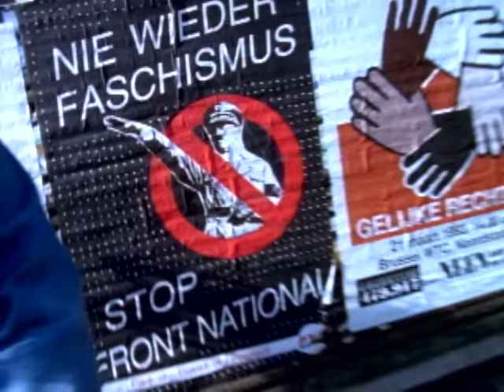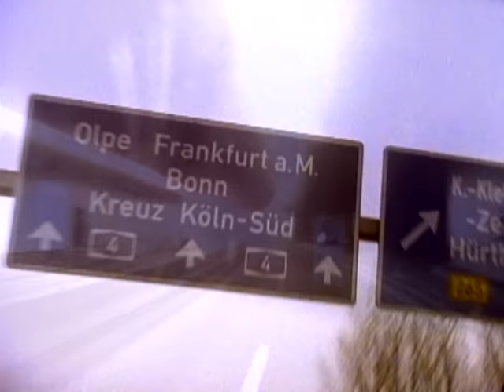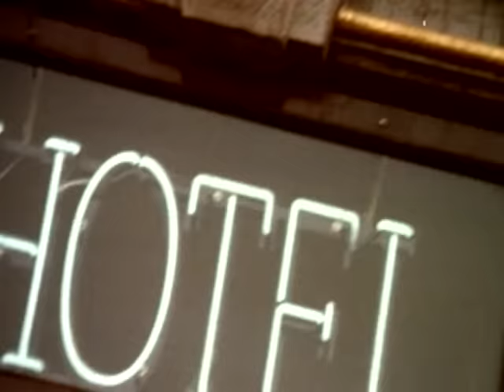Spin Doctors - What Time Is It?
Music video by Spin Doctors performing What Time Is It?. (C) 1993 SONY BMG MUSIC ENTERTAINMENT